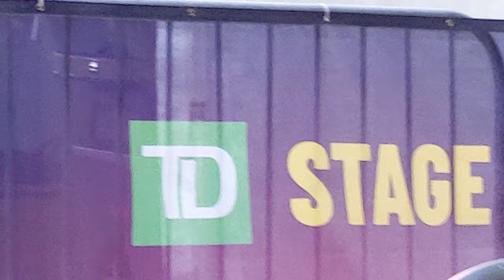2022 Dominic Mancuso Group gest Vittorio Mezza 1 TD Toronto Jazz Fesi @maxzilch384 (Živan Krstić) ​